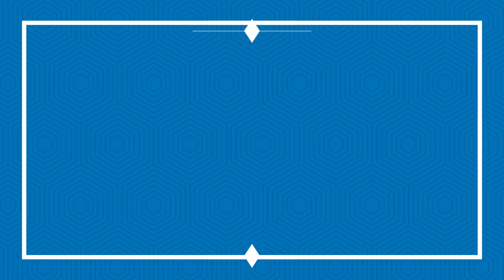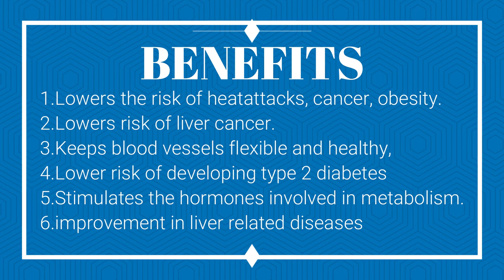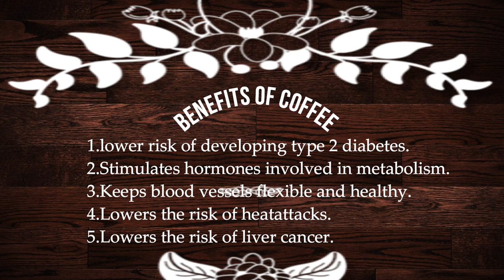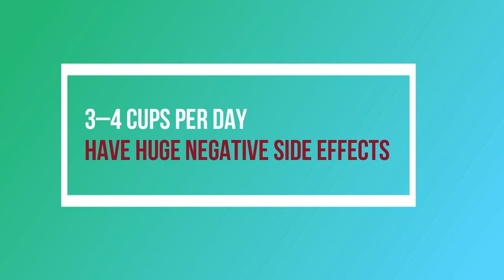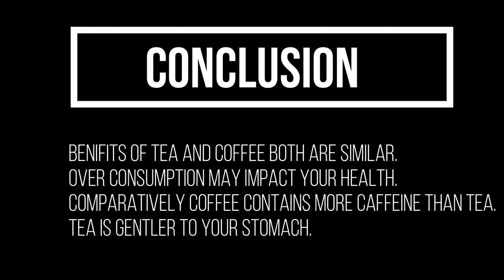SECRETS of TEA & COFFEE || Which is good for health ☕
Tea & coffee are one of the world’s most beloved beverages. There are many people including me says that I cannot make it thro out the day without atleast a cup or 2 cup of my coffee. Today's video is all about which is better among tea and coffee.
Hi, This is Renu welcome to take it easy...

Benefits:

lower risk of developing type 2 diabetes
it stimulates the hormones involved in metabolism
It keeps blood vessels flexible and healthy,
It Lowers the risk of heatattacks.
It lowers risk of liver cancer.

So the conclusion is, the benefits of tea and coffee both are similar. Comparatively coffee contains more caffeine which can cause stomach upset to ulcers if you have it in large quantity. but tea is gentler to your stomach. Only if you consumed in moderate amount.